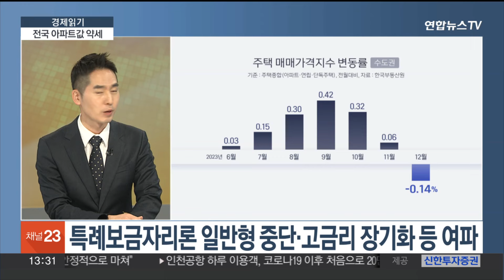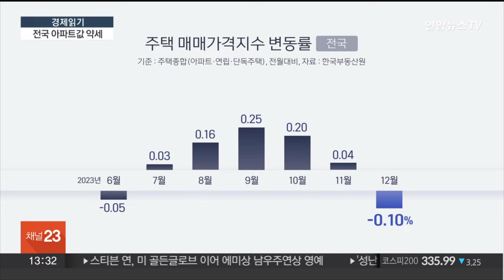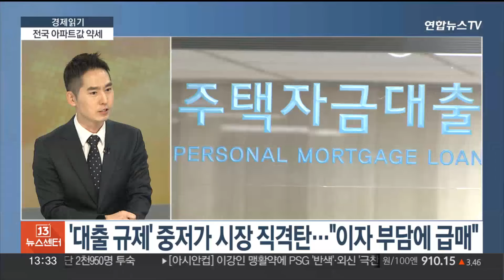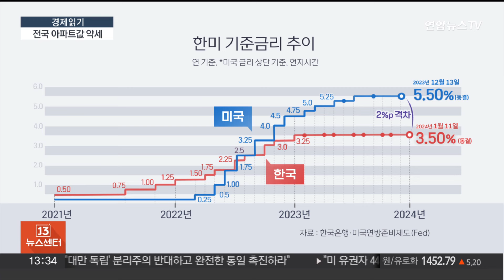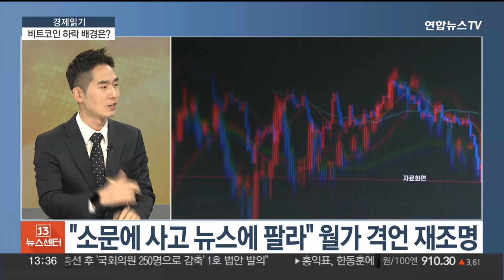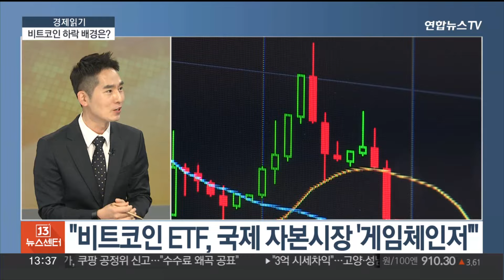[경제읽기] 서울 아파트 절반 이상 '하락거래'…"상반기 반전 어려워" / 연합뉴스TV (YonhapnewsTV)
[경제읽기] 서울 아파트 절반 이상 '하락거래'…"상반기 반전 어려워"

오늘도 다양한 경제 이슈들, 권혁중 경제평론가와 살펴보겠습니다.

안녕하세요?

[질문 1] 지난해 4분기에 거래된 전국 아파트의 절반 가량이 전 분기 실거래가보다 낮게 팔린 것으로 나타났습니다. 특히 지난해 3분기까지 아파트값이 상대적으로 많이 오른 서울의 경우 3분기 대비 52.6%는 하락 거래였습니다. 부동산 시장 분위기가 바뀐 것 같은데, 가격 하락의 배경은 무엇인가요?

[질문 2] 일명 30대 '영끌족' 유입이 많은 '노도강' 지역은 중저가 단지가 밀집한 만큼 시장이 뜨거울 때는 다른 지역보다 늦게 오르고, 경기 하락 국면에는 가장 빠르게 영향을 받기도 하는데요. 해당 지역의 흐름은 어떤가요? 이 지역의 올해 상반기 집값도 하향 추세를 이어갈까요?

[질문 3] 이달 말이면 특례보금자리론 6억 원 이하 우대형 대출도 중단되면서 당분간은 거래 위축은 불가피하다는 관측이 나오는데요. 만약 미국의 기준금리 인하가 현실화하면 반전 가능성도 있을까요? 집값에 얼마나 깊이 반영이 될 거라 보십니까?

[질문 4] 부동산 하락장이 장기화할 경우 정부가 보다 강력한 부동산 시장 활성화 대책을 쏟아낼 가능성은 어떻게 보십니까? 공급 물량이 부족한 일부 지역을 중심으로는 부동산 거래가 회복되면서 공급 불안을 잠재울 정부 대책이 필요하다는 지적도 나오는데요?

[질문 5] 다른 이슈도 살펴봅니다. 비트코인 시세가 현물 비트코인 상장지수펀드(ETF) 거래 개시 이후 나흘째 내리고 있습니다. 비트코인이 이렇게 긴 기간 내린 것은 지난달 중순 이후 처음인데, "소문에 사고 뉴스에 팔아라"라는 월가의 격언이 재조명되고 있어요? 호재로 꼽혔던 현물 ETF 승인 효과를 보지 못하는 이유는 뭔가요?

[질문 6] 블룸버그 산하 연구기관 블룸버그 인텔리전스의 ETF 애널리스트에 따르면 거래 후 이틀간 현물 비트코인 ETF에 약 1조 823억 원이 순유입됐다고 밝혔습니다. 비트코인 투자 회의론자들과 비트코인의 역할을 지지하는 사람들의 의견이 엇갈리는 가운데 새로운 반등의 계기가 있다면 언제일까요?

[질문 7] 월가의 유명 억만장자 투자자 케빈 오리어리는 현물 비트코인 ETF보다 현물 비트코인을 장기 보유하라고 조언했습니다. 특히 "현물 비트코인 ETF 2~3개만 남을 가능성"이 크다고 지적했는데요. 근거가 무엇인가요? 금융당국발 거래 금지 후폭풍도 계속되고 있는데, 우리 정부가 어떤 스탠스를 취해야 할까요?